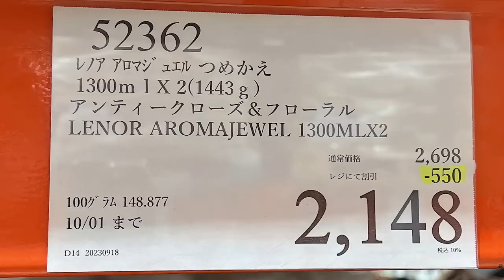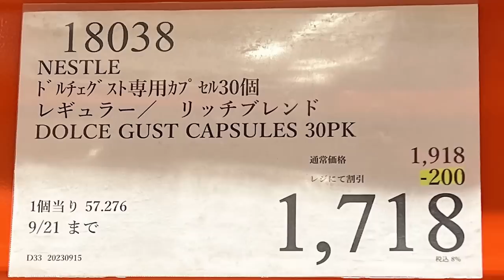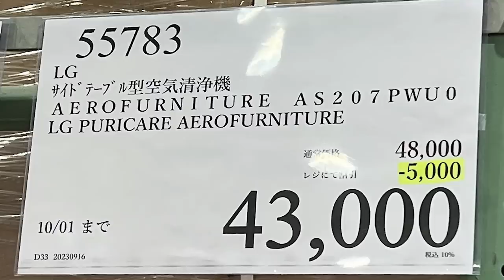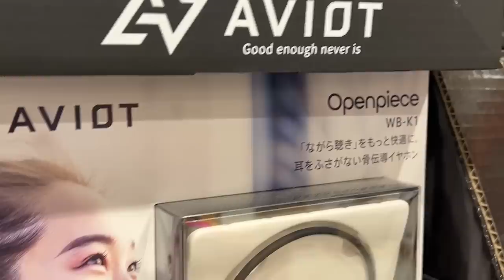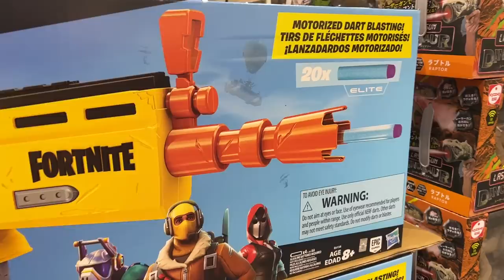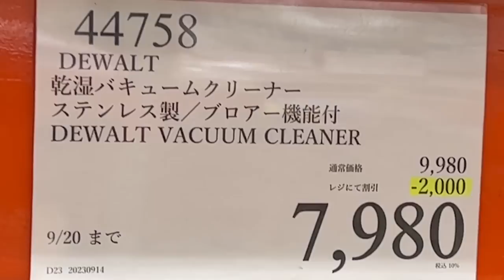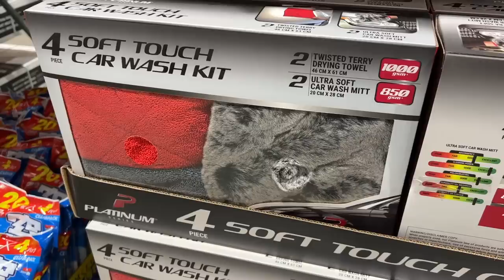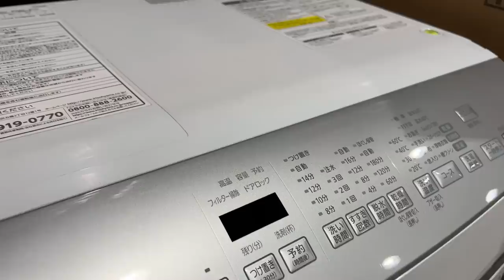【コストコセール情報】09月4週目-平日-後編 食品 生活用品 パン 肉 お菓子 キャンプ キッチン おすすめ 最新 クーポン 購入品